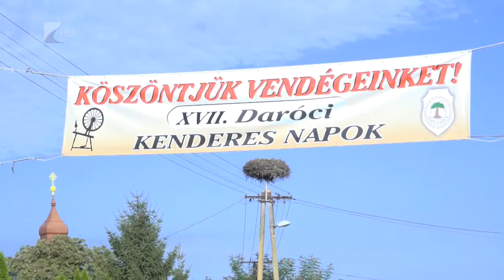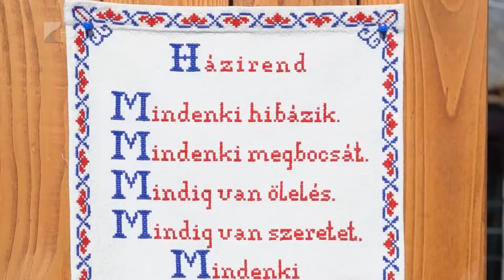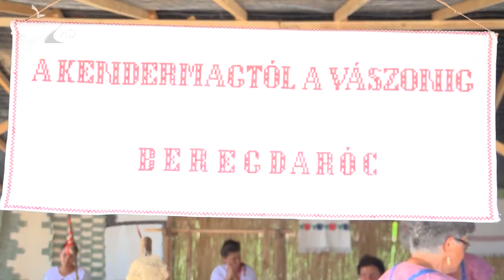Túrabakancs, Beregdaróc, Kenderes Napok - Kölcsey Tv